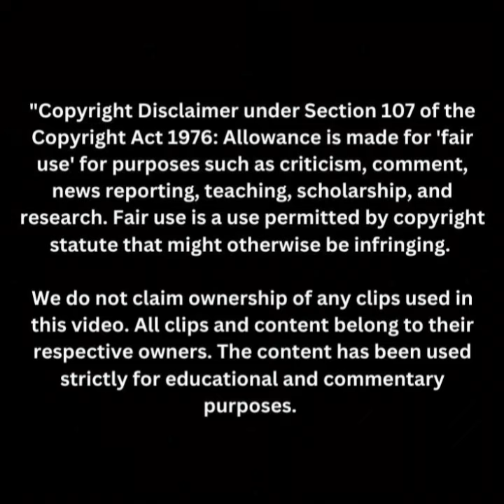WATCH🤣: I Think Slik TalK Wants A Round 2 From Cassper Nyovest!!🥊🥊👀👀🤣🤣